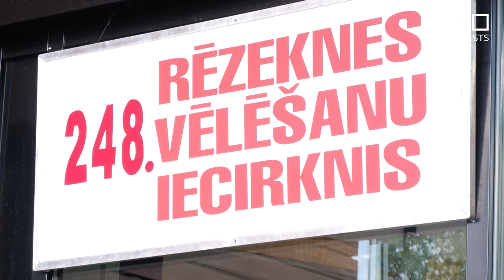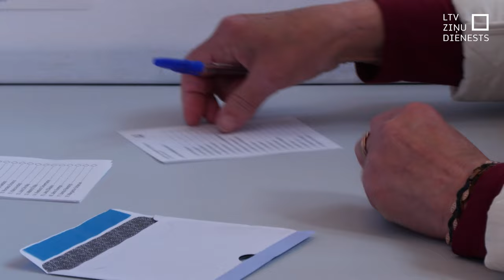Latgalē vēlēšanu aktivitāte kopumā zema; Rēzeknē dažos iecirkņos no rīta veidojusies rinda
Latgalē jau tradicionāli ir viszemākā iedzīvotāju aktivitāte vēlēšanās – tur līdz plkst. 16.00 nobalsojuši aptuveni 17%. Taču dažos vēlēšanu iecirkņos Rēzeknē novērota negaidīti liela cilvēku plūsma. Iedzīvotāji stāsta, ka apzinās savu pilsoņa pienākumu un vairumam izvēle jau bija zināma iepriekš, rūpīgi izvērtējot priekšvēlēšanu kampaņas.